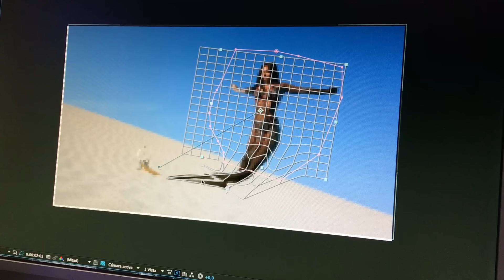Adexe y Nau - Making Of Tú Y Yo (behind the scenes)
Making Of del primer videoclip oficial de un single original de Adexe & Nau "TúYYo". En el tema ha sido escrito por Adexe & Nau junto a Iván Troyano, mientras que la producción musical es de la mano de Shotone y Lupión.

El dúo Adexe & Nau está formado por los hermanos "Adexe y Nauzet", con género musical pop-reggaeton (regueton), pop latino, balada pop, musica tropical, rap y estilo libre.

De la mano de Iván Troyano como representante han logrado alcanzar el éxito a través de versiones (covers) de éxitos de artistas como Nicky Jam "Hasta El Amanecer", Chino & Nacho "Andas en mi cabeza" feat. Daddy Yankee, Justin Bieber "Sorry feat. J Balvin, o "Duele el corazón" de Enrique Iglesias.

Sus Fans se llaman "naudexers" y ya les siguen por todo el mundo cuidándoles y apoyándoles incondicionalmente!

En este canal podrás ver y escuchar también sus videoclips de temas propios compuestos por ellos mismos como TuYYo "tu y yo".